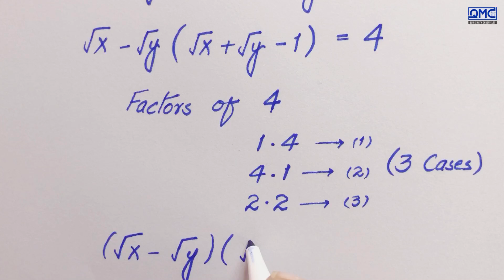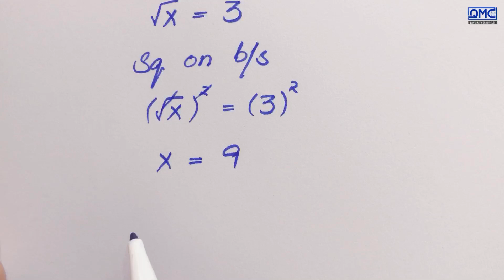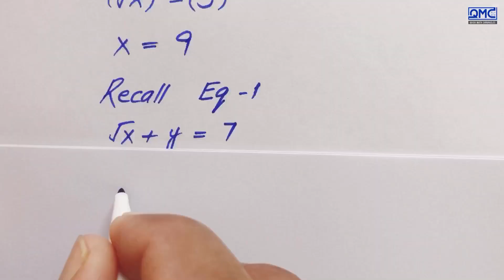Germany | Can you solve this ? | A Very Nice Olympiad Math Algebraic Expression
🔥 What You’ll Learn Here:
Harvard & IMO-Level Math Problems, Find the Value of X, Math Short Trick, Best Youtube channel for math Olympiad, only genius can solve this math problem, math magic tricks, new math tricks 2024, nice square root simplification, Thailand junior math Olympiad Problem, Algebra, Calculus, and Simplification Tricks  Advanced Math Concepts & Olympiad Strategies, WAEC, IMO, and Competitive Exam Math Hacks, Square Root Olympiad Question, Simplification, algebraic expressions examples, solving advanced math problems, International mathematics Olympiad, how to learn algebraic expressions, how to solve Olympiad questions, igcse international mathematics, functionals equations Olympiad, cauchy schwarz inequality Olympiad, logarithm Olympiad problem, algebra Olympiad problem, algebra expression and equations, Mathematics Olympiad Questions and Answers, quadratic equations Olympiad, what is maths Olympiad, maths Olympiad tricks, Math Olympiad Coaching, German Math Olympiad, algebraic expression and inequalities, math Olympiad by subbarao, simplifying rational exponents, mechanics Olympiad questions
Mind-Blowing Math Magic & Quick Problem-Solving, Math Olympiad problems, mathematics, exponential, how to learn math, difficult square root problems, advanced absolute value equations, Australian mathematics competition, algebra identities questions, how to simplify algebraic expression, olympiad exponential problem, maths olympiad preparation

📌 Join me on this exciting journey and let's crack the toughest math problems together!✨